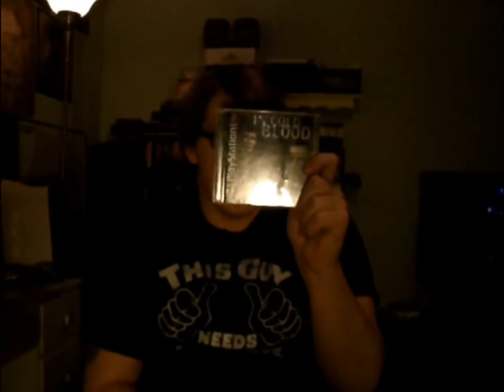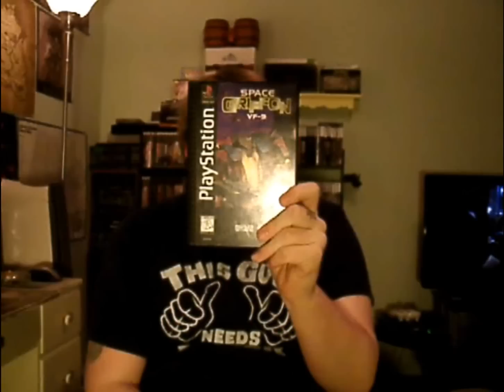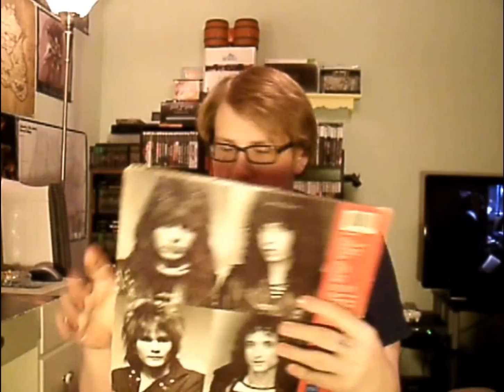Video Game Pickups 4: Worst Game Ever..?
My Fourth Pickups video. I hit up goodwills, local pawn shops and craigslist to find great deals in the cornfields of Indiana.